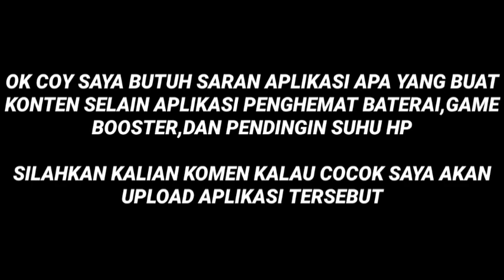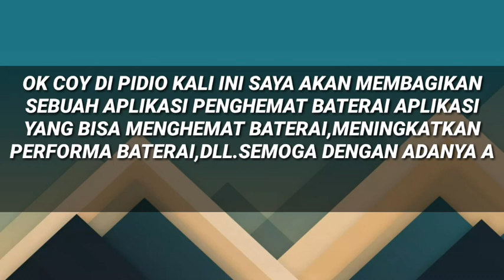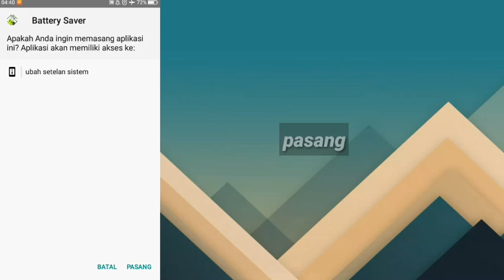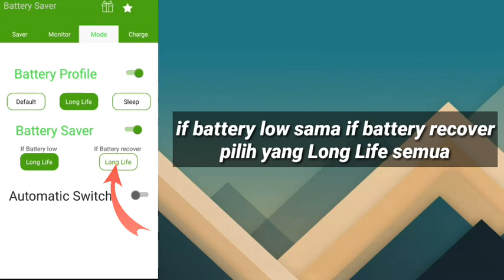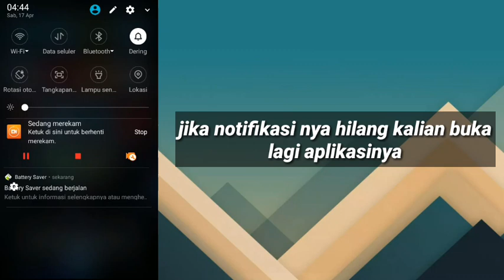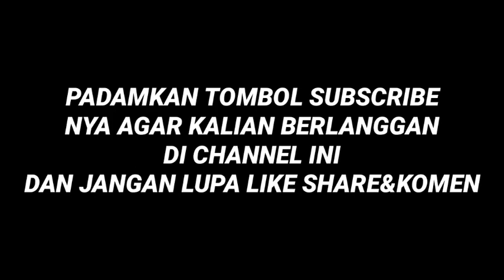Cara Mengatasi HP Boros Saat Main Game !! Aplikasi Hemat Baterai Ampuh Atasi Baterai Boros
2:Klik GET LINK
           3:Tunggu 15 Detik
           4:Klik Download
           5:Habis Klik Download Kan Ada Yang Atas Download Yang Bawah go Kalian Pilih Yang go aja Kalau Yang atas Enggak Bisa😁

❌NO PASSWORD❌

                            []Alat Tempur[]

Device/Hp   :Photato/Ubi Phone
Ram               :1GB
Internal         :8GB
Versi              :0.7

                       :Heandsheat Murahan
                       :Pixelleb
                       :Remove Background